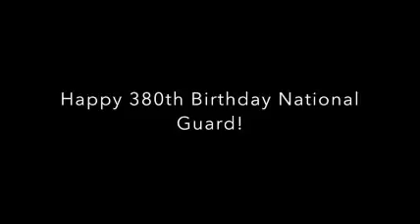Happy Birthday National Guard!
Birthday Greetings on the Birthday of the National Guard 13 DEC USArmy National Guard